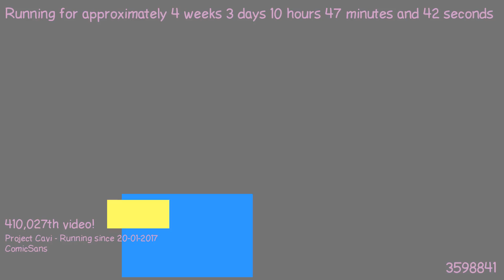1487667109 - Webdriver Cavi - H2